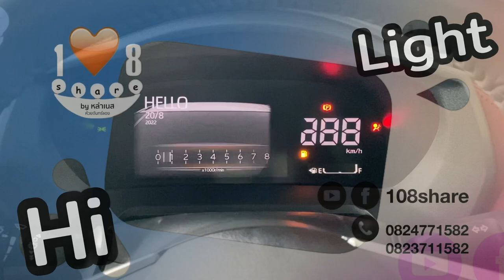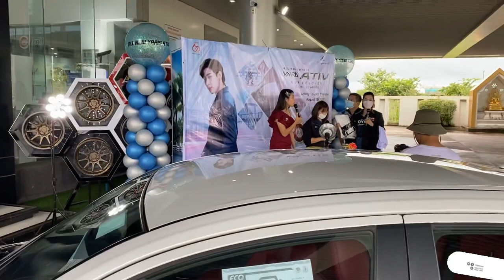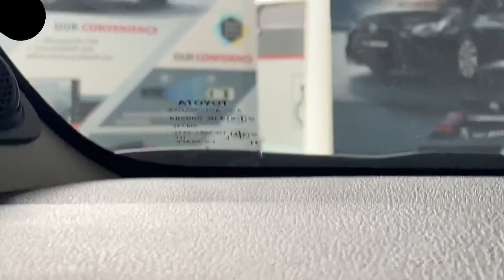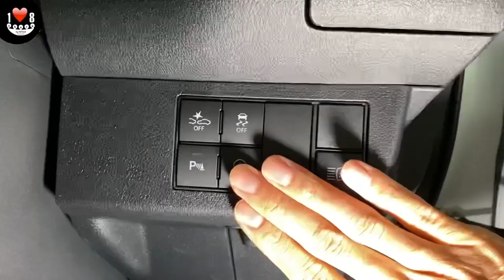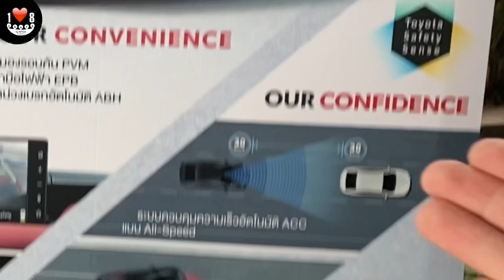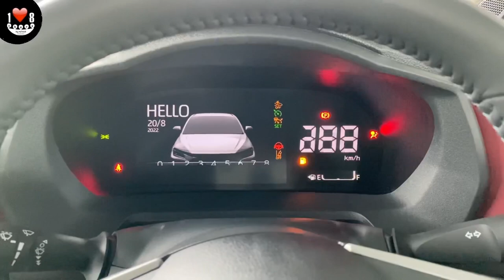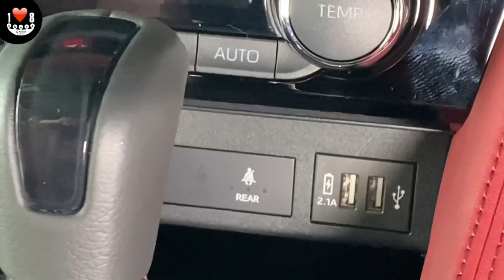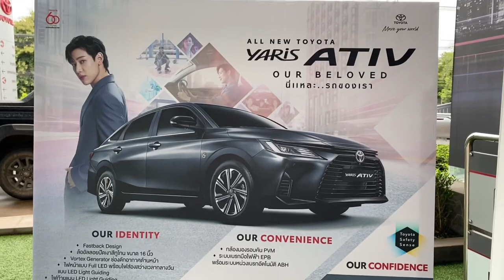พรีวิวออลนิวโตโยต้ายาริสเอทีฟ2023All new Toyota Yaris Ativ ตัวท็อป Premium Luxury 689,000.-